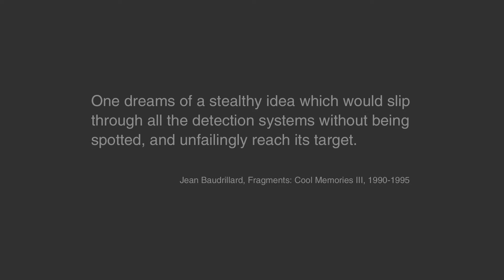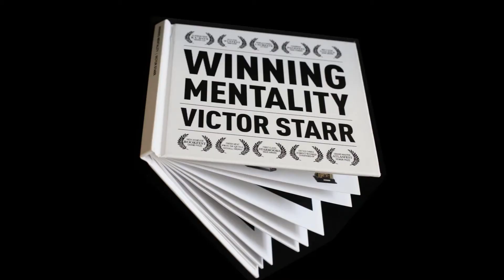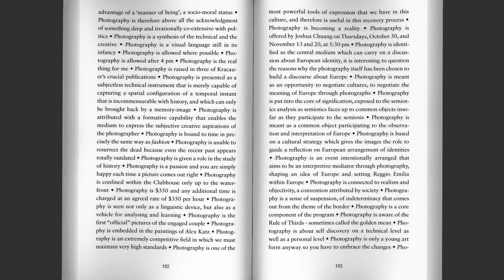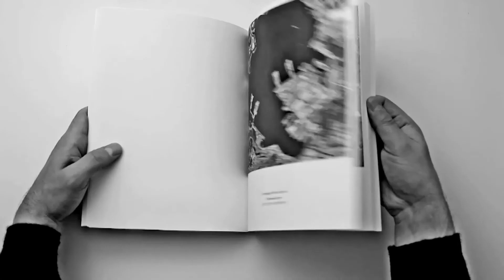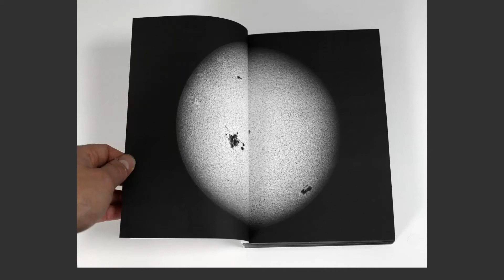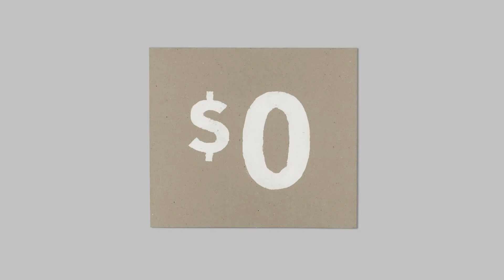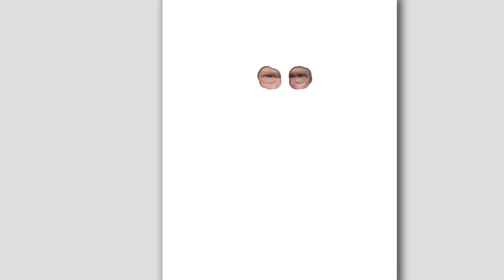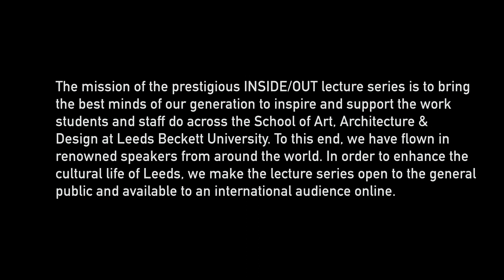Mishka Henner | INSIDE / OUT